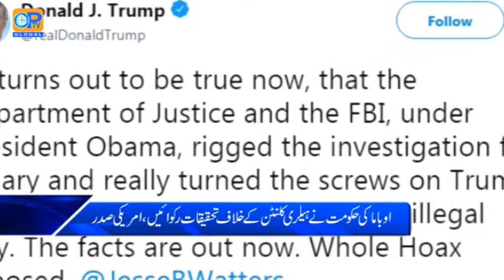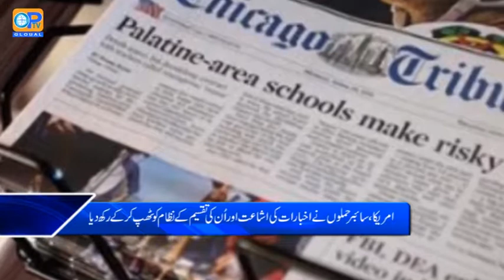OPTV Bulletin 31 12 2018 part 02